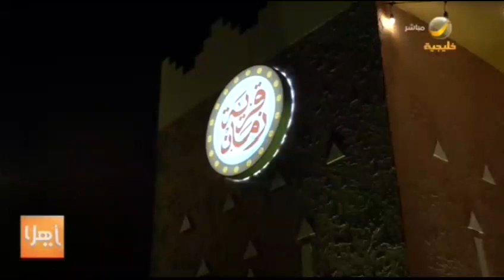"قرية زمان" تستحضر تراث الأجداد في موسم الرياض